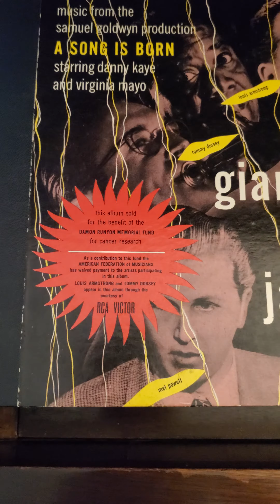A Song Was Born part 1 and 2 - (From the Movie a Song is Born) Capitol Records set CC-106 #10172